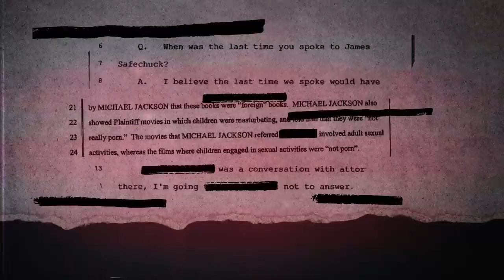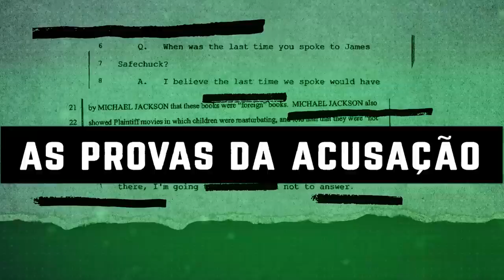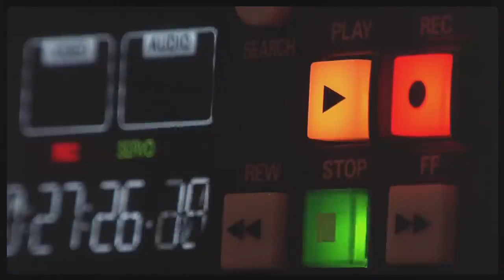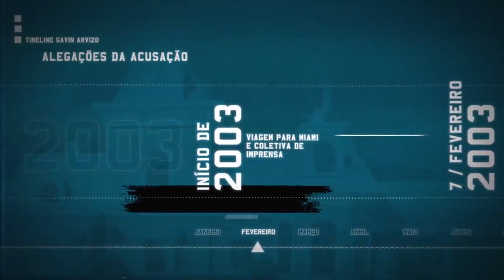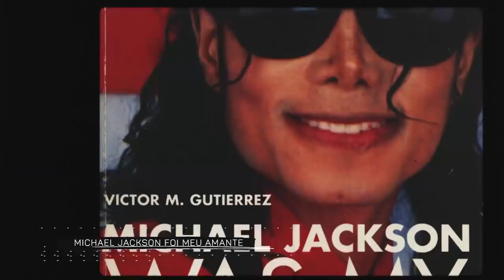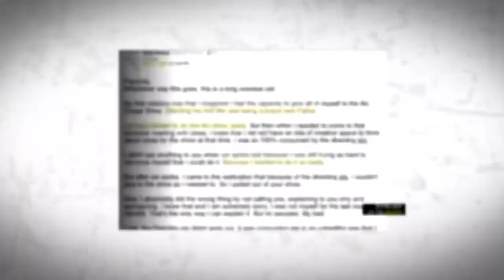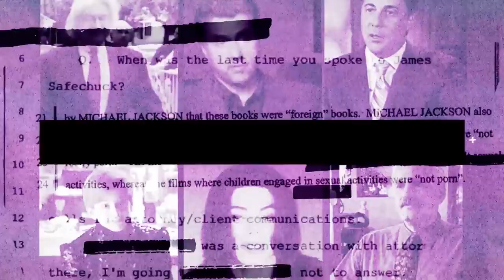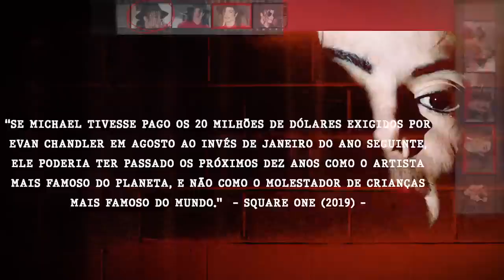MICHAEL JACKSON - Culpado ou Inocente?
Neste vídeo Felipe Castanheri faz uma retrospectiva sobre as acusações que Michael Jackson sofreu durante os anos.
Culpado ou Inocente? Muitos acreditam Jackson é Culpado, muitos acreditam que seria ele Inocente.

E aí, você acha que o Rei do Pop é Culpado ou Inocente?

Fonte e Créditos: Canal Nostalgia / Felipe Castanhari